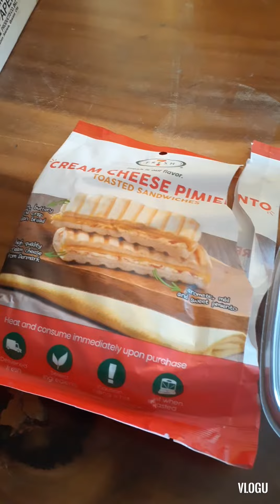My "Lunch at Work" | Philippines province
How can I forget this very short video? This is my first try to vlog. In this video I am taking you with me to buy a lunch at 7/11 and show you what I got for myself. Hope you enjoy watching.

SEARCHING FOR A REAL FILIPINA RELATIONSHIP?